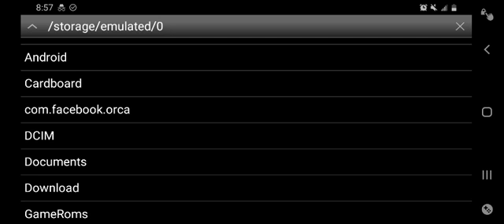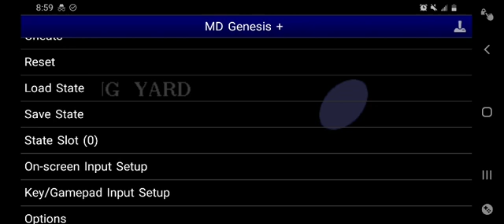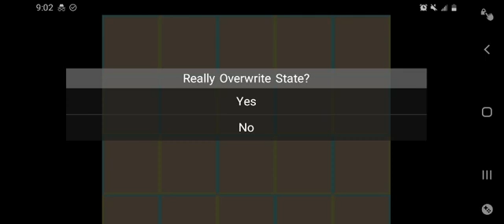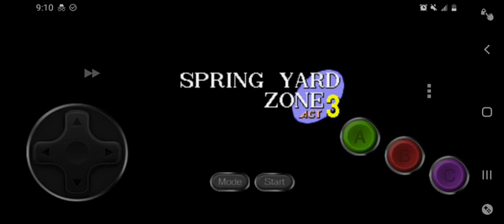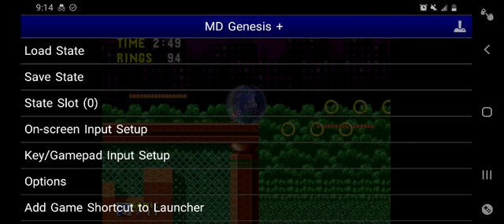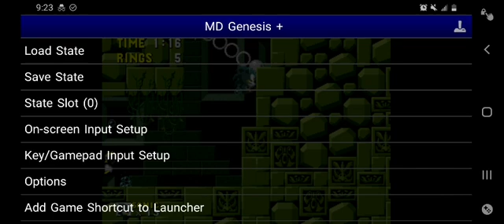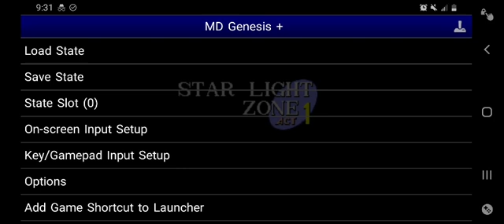Sonic 1 Part 2